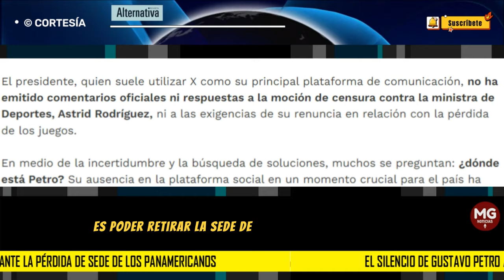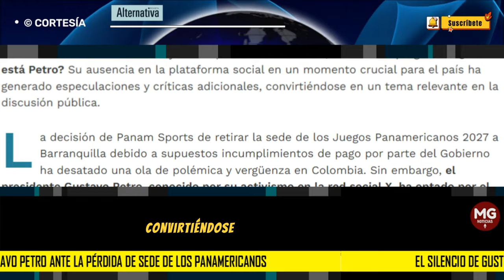🔴 EL SILENCIO DE GUSTAVO PETRO ANTE LA PÉRDIDA DE LOS JUEGOS PANAMERICANOS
La decisión de Panam Sports de retirar la sede de los Juegos Panamericanos 2027 a Barranquilla debido a supuestos incumplimientos de pago por parte del Gobierno ha desatado una ola de polémica y vergüenza en Colombia. Sin embargo, el presidente Gustavo Petro, conocido por su activismo en la red social X, ha optado por el silencio.
REVISTA ALTERNATIVA